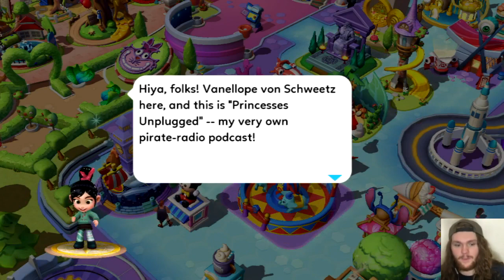Disney Magic Kingdoms Gameplay Update 68 (Welcoming Dumbo!)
Hello everyone! Join me for today's video where we welcome Dumbo! We also welcome Hades, and get LeFou's Brew Stand! I hope you all enjoy this episode!